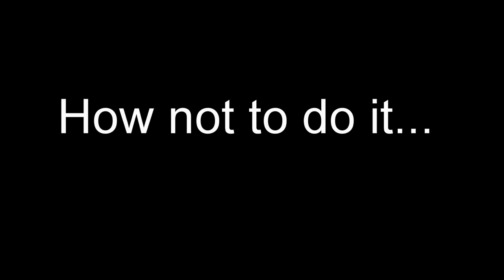Baysgarth Ski Trip 2016 1080 V3